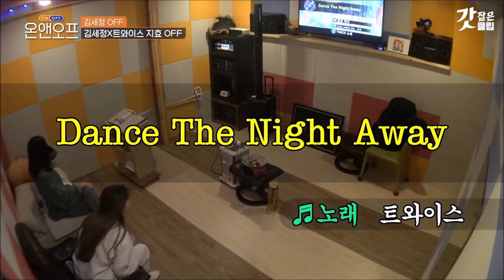[ENG] tVN 온앤오프 Sejeong & Jihyo try Wine! Dinner Making + Karaoke (ON & OFF) FULL CUT - 210330 Part 2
So, I re-cut to make these 3 clips again and also added the subs for each video (took me about 8 hours) and although this is from March/April, I hope that if you're someone who hasn't seen this, to enjoy it and if you have seen it, I'm sure you'll enjoy watching it again!
Credit to @S9QUARE for providing translations! Go follow her!